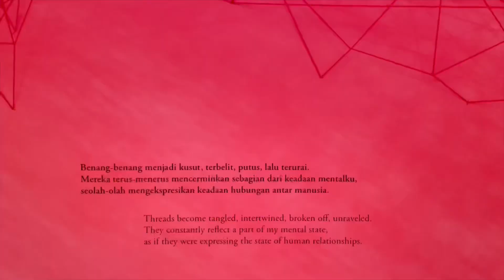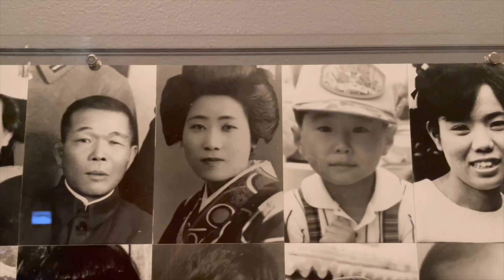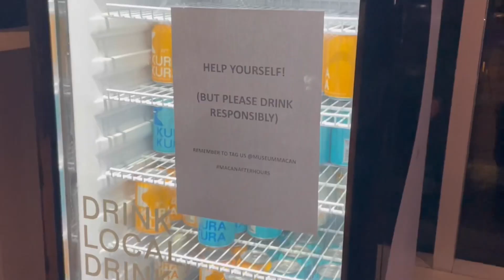Relaxing music + Chiharu Shiota Exhibition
Welcome to my travel series; with.al, presented for fellow observers out there.

The videos in this playlist consist of travel videos made by an introvert, for other introverts who like to travel—whether by solo-traveling or traveling through the screen—accompanied by relaxing Indonesian music. I want this to be a comforting playlist filled with beautiful places I want to cherish, as well as my go-to playlist if I'm in the mood to listen to relaxing songs. If you have time, please also check out and support the artists I recommend in this playlist!

All rights/copyrights are owned by the owner of the music, not by me. Every video in this playlist are not monetized.